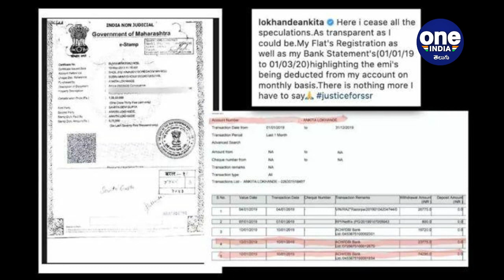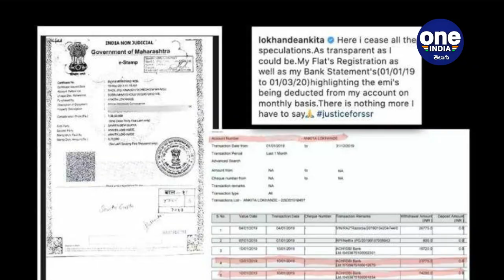Sushant Singh Rajput- Ankita Lokhande ఫ్లాట్ కోసం EMI కడుతున్నాడన్న వార్తలపై స్పందించిన అంకిత!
Bollywood hero Sushant Singh Rajput was paying 4.5 crores EMI for Ankita Lokhande flat in Malad of Mumbai. Reports Saying But Ankita Lokhande Reacts On This claims.

సుశాంత్ సింగ్ రాజ్‌పుత్

సుశాంత్ సింగ్ రాజ్‌పుత్ బ్యాంకు అకౌంట్లలో అవకతవకలు, నిధుల అక్రమ మళ్లింపు అంశాలపై దృష్టి పెట్టి ఈడీ చేస్తున్న దర్యాప్తులో సంచలన విషయాలు బయటపడుతున్నాయి. సుశాంత్ సొమ్ము భారీగా దుర్వినియోగమైందనే విషయం, అలాగే రియా చక్రవర్తి దారుణంగా వాడుకొనేసిందనే విషయాల మధ్య అంకిత లోఖండే కోసం భారీగా డబ్బు ఖర్చు పెడుతున్న అంశాలు ఒక్కొక్కటిగా వెలుగు చూస్తున్నాయి. తాజాగా ఇండియా టుడే జరిపిన పరిశోధనలో అంకిత లోఖండేకు సంబంధించి బయటకు వచ్చిన విషయాలు ఏమిటంటే..